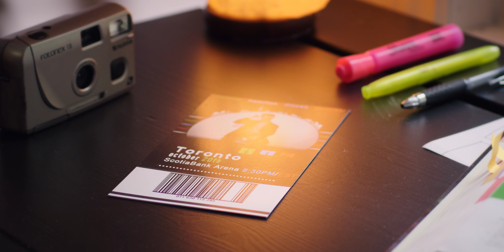Livin' Music Video - Cooper Waye